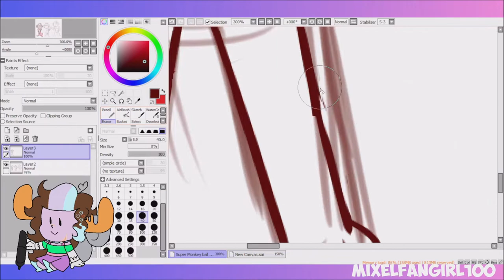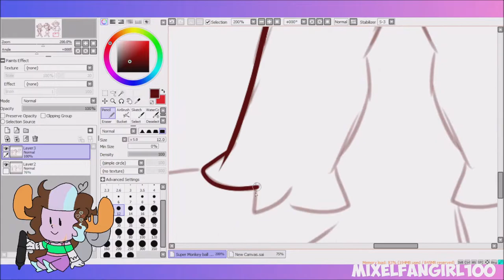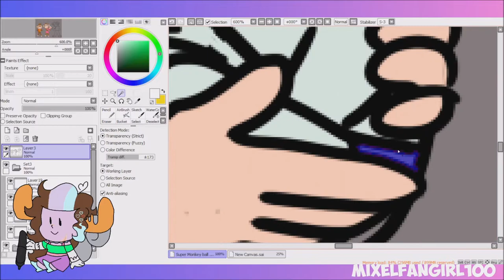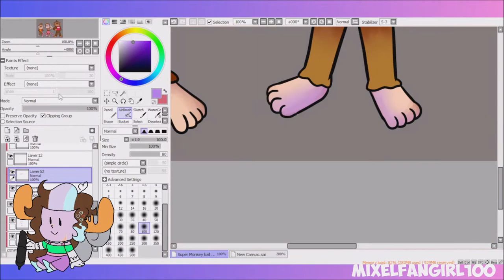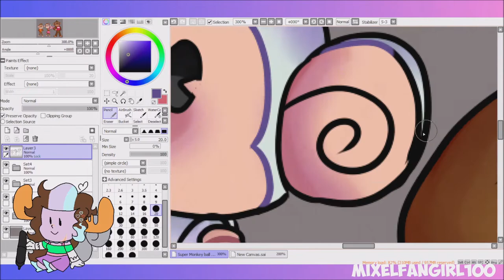Super Monkey Ball Redesign - Speedpaint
i thought of redesigning characters frm the game. i wanna play that game so bad it's so cute ^^

Songs:
Super Monkey Ball OST- Storm